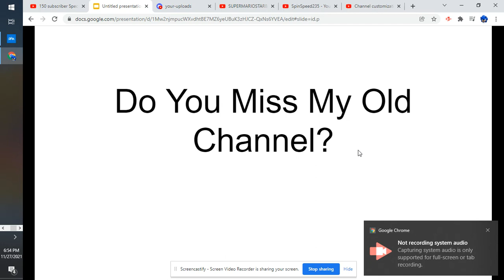Question For You Guys!